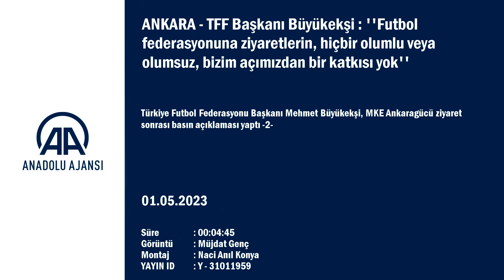TFF Başkanı Mehmet Büyükekşi'den kulüplere gönderme: Herkes kendi kapısının önünü...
GÖRÜNTÜ DÖKÜMÜ :
- Türkiye Futbol Federasyonu Başkanı Mehmet Büyükekşi'nin konuşması  Türkiye Futbol Federasyonu Başkanı Mehmet Büyükekşi, MKE Ankaragücü ziyaret sonrası basın açıklaması yaptı -2-